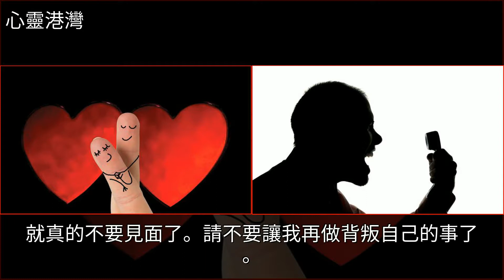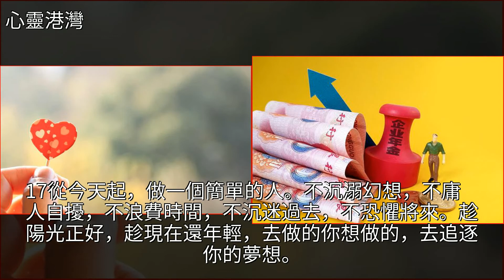20條微信朋友圈說說心情短語，個性十足，你最喜歡哪一句？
20條微信朋友圈說說心情短語，個性十足，你最喜歡哪一句？微信,旅行,美文20條微信朋友圈說說心情短語，個性十足，你最喜歡哪一句？微信 旅行 美文